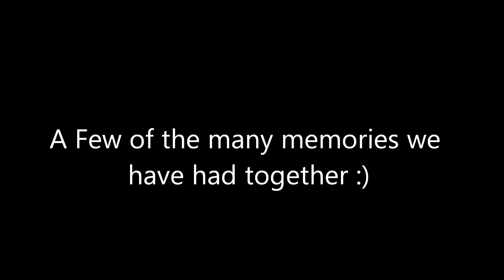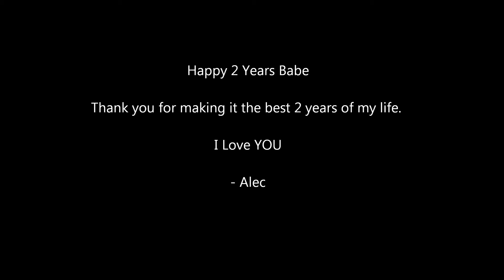Happy 2 Years Babe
I love you :P